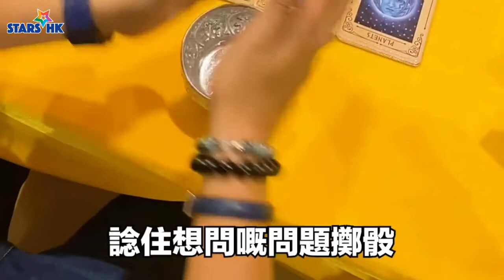黃大仙中心「新春開運購物祭」 暢遊中西開運市集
毗鄰黃大仙中心的嗇色園黃大仙祠是香港其中一個最具代表性的寺廟，更是港人每年農曆新年必到祈福地點之一。新春將至，黃大仙中心特別舉行一連串購物優惠及慶祝活動，讓大家於祈福後可於場內盡情購物玩樂。親臨匯聚中西命理的主題開運市集，更可大玩喜躍金魚大滿「捉」遊戲，贏取超過5,000份獎品！

開運市集精選攤檔
日期：2020 年 1 月 11、12、18、19、25 日至 2 月 2、8、9 日
時間：下午2時至7時
地點：黃大仙中心北館2樓(海馬牌對出)

互動魚池主題裝置
日期：2020年1月10日至2月9日
時間：中午12時至下午8時
地點：黃大仙中心北館1樓中庭